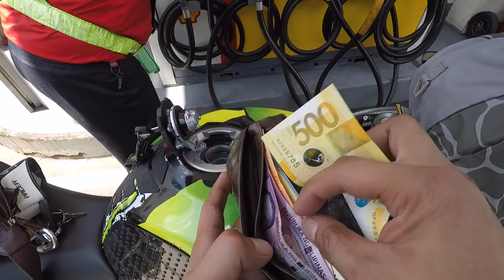Alabang-Zapote, Las Piñas City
Visiting Kuya Jimmy & Kuya Yehr'z @ Alabang-Zapote Road.